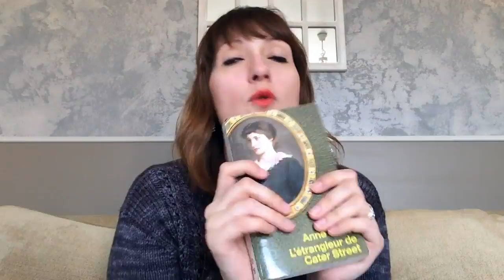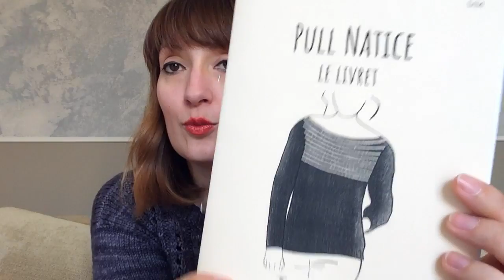Episode 90 - PETAGE DE PLOMB TRICOTESQUE - Podcast tricot couture Triple L de Mag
2:10 - CE QUE JE PORTE
Lady Marple de Nadia Crétin-Léchenne en Douce DK des Jolies de Milie

3:21 - ACTUS
Concours pour le salon Aiguille en fête

8:29 - TRICOT
19:32 - Projet fini : Bonnet Du fil à retordre de la box du mois de janvier
31:36 - Encours
Echantillon Hobbii qualité Highland Wool
Pull Magdalena de Fernand la Fabrique en Alpaca de Drops
45:01 - Nouveautés laineuses : Kit Natice de Tricotez-moi
Futurs projets :
Gilet pour ma dernière en Prunelle Création
Eri sweater en Heidi Idea
Test pour Fernand la Fabrique en Biches et Bûches
56:43 - Coup de coeur
Bonnet Velvet de Lolilafée en Yarneline
58:03 - Astuce
Brosse Lilly Brush SOS - Save our sweaters

61:46 - COUTURE
Projet fini : Sweat Sloane de Named clothing avec tissu et dentelle de Mondial Tissus, inspiration Made in Estel

63:16 - Punch Needle